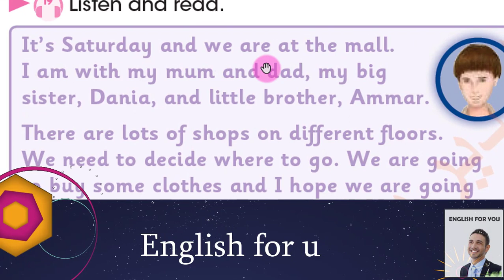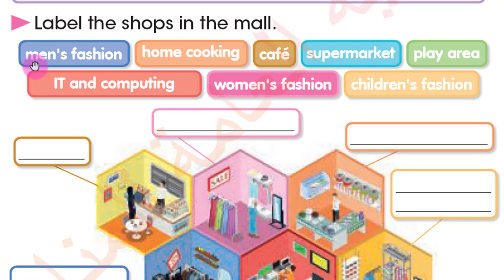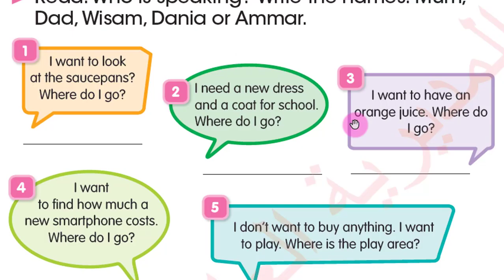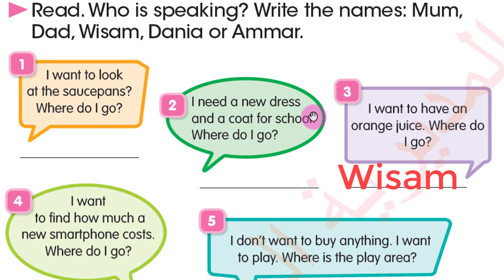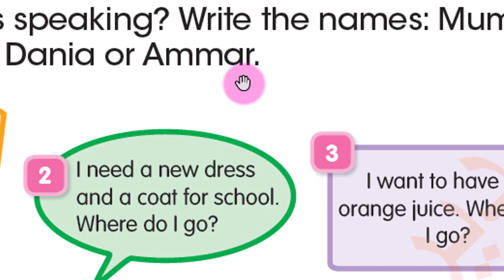At the mall سادس ابتدائي - شرح قطعة في المول